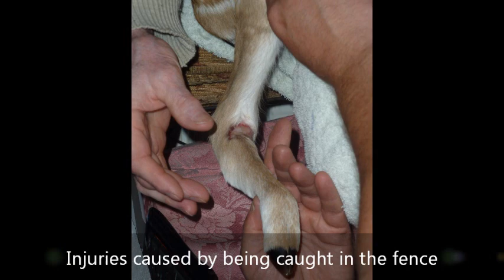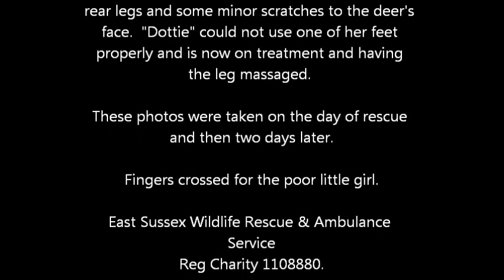Dottie the baby fallow deer 16th June 2011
"Dottie" the little baby fallow deer rescued after being found caught in a fence at Rotherfield on 16th June 2011. Now in the care of East Sussex Wildlife Rescue & Ambulance Service.